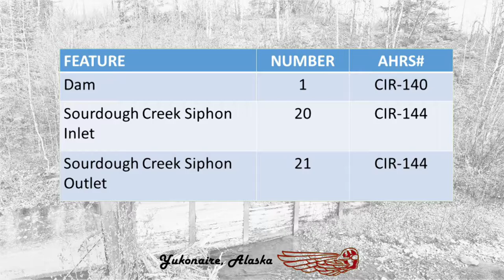20190930 Davidson Ditch UAS Photo Concept Presentation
Davidson Ditch, North of Fairbanks Alaska